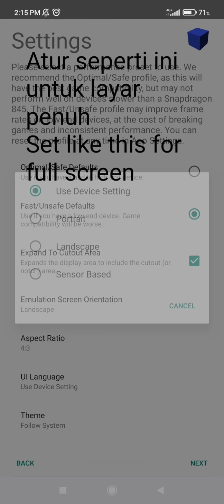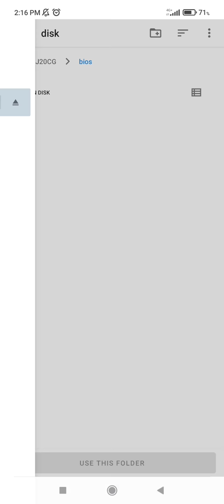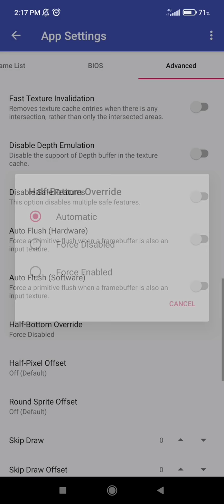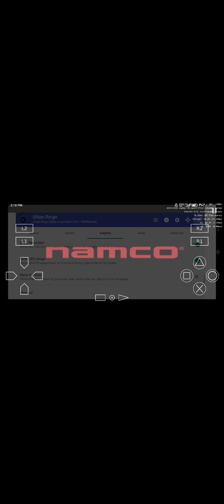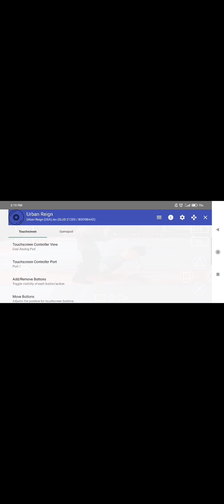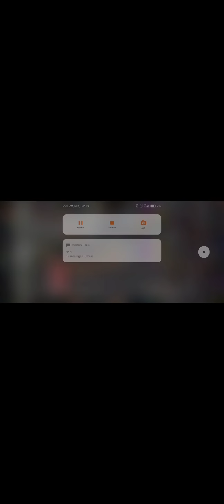Setup AetherSX2 to play | cara setting bios dan folder di AetherSX2